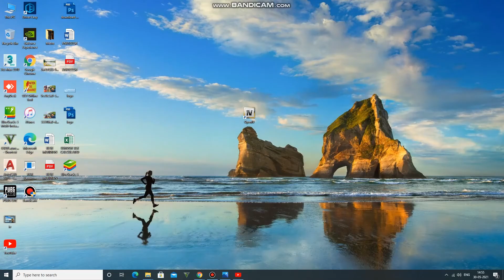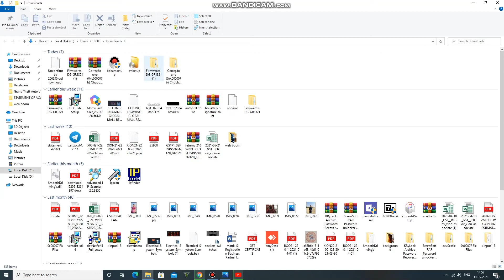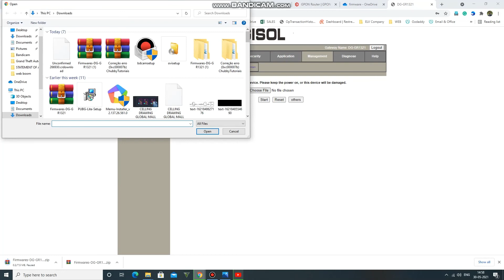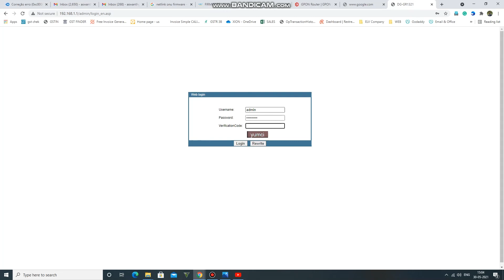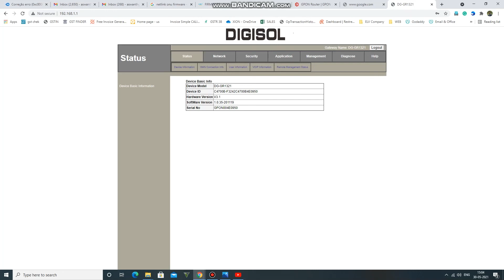UPDATE FIRMWARE DIGISOL DG GR1321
How to Update Firmware Digisol Router/ONU Digisol DG GR1321